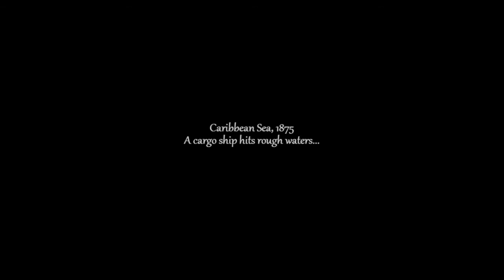Let's Play - Obscure Legends - Curse of the Ring - Full Walkthrough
You lost everything in that storm: your ship, your crew, even your freedom. Now you've washed up on a tropical island that's cursed by a magic ring which forces its bearer to lash out in anger and control others. Can you release the kind captain from its spell to free everyone on the island, or will this be your new eternal home? The captain's crew is more than happy to help, but it won't be easy to destroy this ring, especially not with the artifacts on the island amplifying its power. Use your wits and scour the island to uncover the ring's secrets and destroy it once and for all.

Available from:
Bigfish Games: